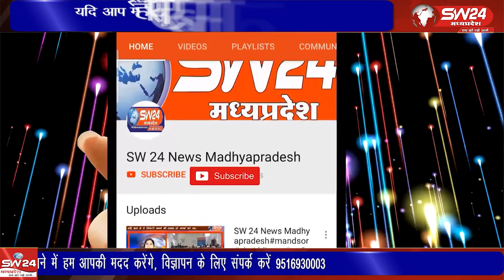नगर बागली में नगर वासियों द्वारा प्रतिवर्ष नगर की सुख शांति और समृद्धि की कामना को लेकर भागवत कथा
नगर बागली में नगर वासियों द्वारा प्रतिवर्ष नगर की सुख शांति और समृद्धि की कामना को लेकर भागवत कथा का आयोजन कराया जाता है।